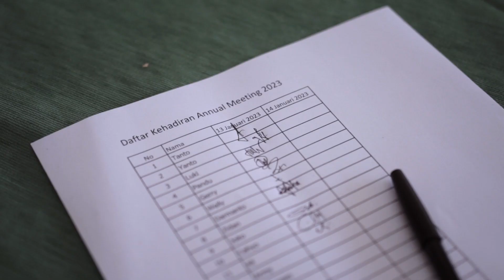ANNUAL MEETING INDOTECH GROUP 2023 | SESARENGAN KITA LANGKUNG KIAT!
Indotech Group Annual Meeting 2023
"Sesarengan Kita Langkung Kiyat"
Kampoeng Kopi Banaran, 13-14 Januari 2023
Diikuti oleh seluruh staff dari seluruh cabang (Solo-Cikarang-Surabaya-Balikpapan) Review tahunan dilanjukan dengan target tahun 2023.
Sesarengan Kita Langkung Kiyat - Bersama-sama kita lebih kuat! itulah tema annual meeting tahun ini sebagai refleksi kami di tahun sebelumnya dan sebagai komitmen untuk pencapaian bersama di tahun berikutnya.
Indotech Group:
Jl. Raya Wisma Tropodo Y-12, Tropodo, Waru, Sidoarjo Jawa Timur 61256
Follow Instagram: @indotechgroup
Growing In Partneship!